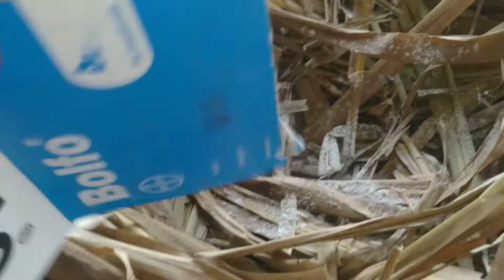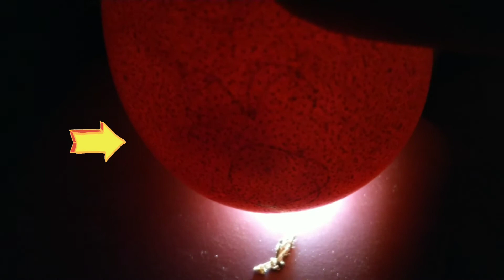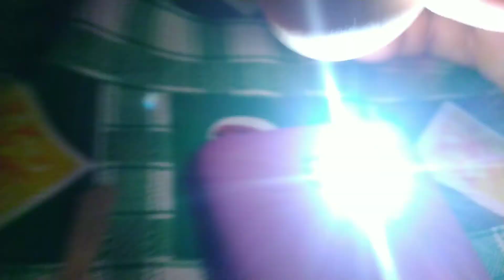COMO ACABAR COM PIOLHO, PIXILINGA DO NINHO DAS GALINHAS | CHOCAR OVOS DE ANGOLA, COCÁS | NO SÍTIO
GALINHA INDIO GIGANTE CHOCANDO OVOS DE ANGOLA, ACOPANHE O PASSO A PASSO. neste video vamos ver ate o momento em que analiso os ovos para ver se deram embrião.

OBRIGADOA A TODOS!

NOMES VARIADOS
Também chamada de galinha-da-guiné, galinha-da-índia, galinhola, angolinha, cocá e coquém.

Por ser resistente e rústica, a galinha-d’angola raramente adoece, facilitando ainda mais a criação, que é de baixo custo, com engorda rápida e produtiva e ninhadas de até 60 ovos. É um animal ideal para viver em sítios, fazendas e em quintais de residências. ave barulhenta e gosta de viver em grupo tem boa adaptação a qualquer clima.
REPRODUÇÃO Inicia-se de seis a oito meses de idade. Com um manejo correto, é possível ter de duas a três posturas entre Agosto e Dezembro, produzindo de 50 a 60 ovos. Contudo, como as galinhas-d’angola nem sempre são boas mães, recolha os ovos para colocá-los em chocadeira ou usar uma galinha comum para chocar os ovos.